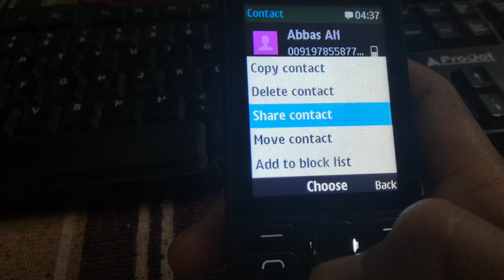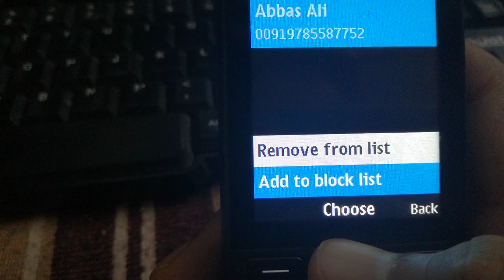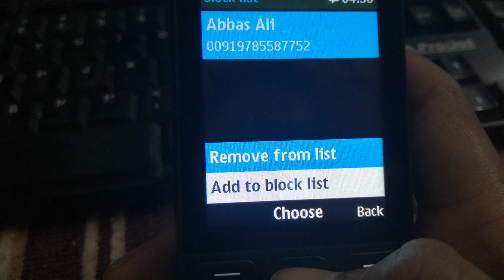Nokia ke mobile me number ko block aur unblock kaise kare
Dosto is video me mene aapko bataya hai ki agar aapke paas ya fir kisi ke bhi oaas nokia ka mobile hai chhota wala yaani button wala to us me  block kaise karna hai ya fir koi aleready block hai to us ko unblock kaise kiga jaata hai